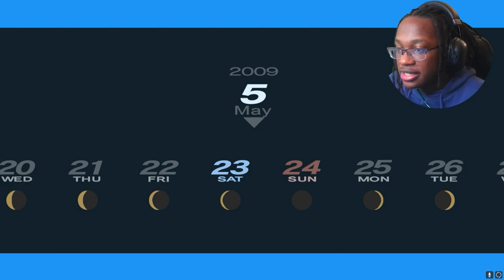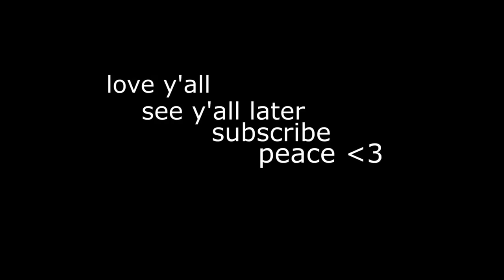When Persona 3 Reload Came Out But Your Still On Portable... | Persona 3 Portable - Part 7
YOOO, preciate you homegirl/homeboy for clicking onto the video! Today, I got for y'all part 7 of that Persona 3. HOPE YOU ENJOY ♥

Random Thought Of The Day:
Goodness gracious I believe the remake to this game already came out bro. I was planning to beat this game before it came out but oh well we ball. I don't really watch videos of games that I play to avoid spoilers but I did see a TikTok or Persona 3 Reload and man that game looked bout FIRE as hell. Lowkey it might've been a better idea to just play that game instead but like I said before we ball regardless. 🤷🏿‍♂️😂

LET ME KNOW WHAT YOU THOUGHT OF THE VID DOWN BELOW⬇⬇

Until we meet again my knights...
-BK⚔